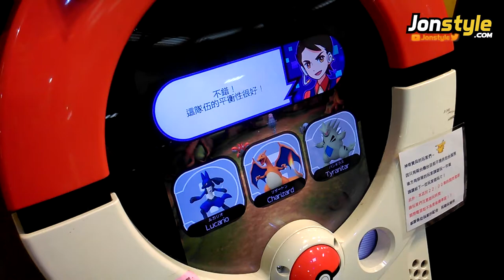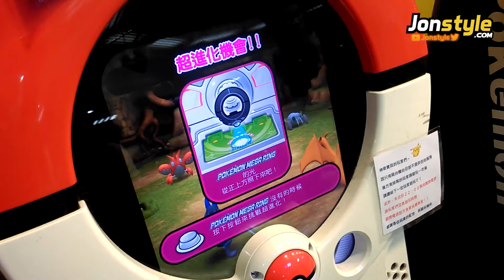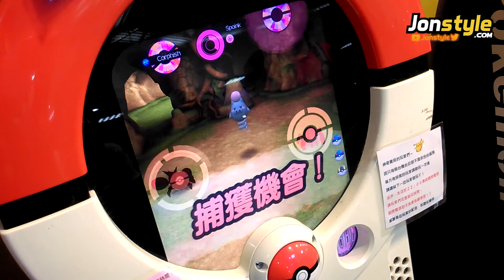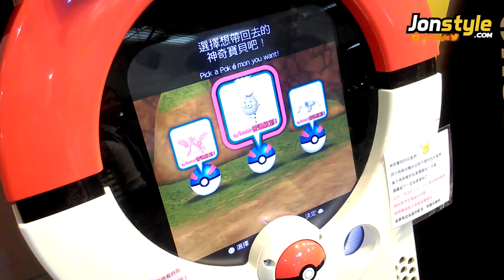路卡利歐踢爆跳跳豬 POKEMON TRETTA《台機第五彈》神奇寶貝遊戲機台